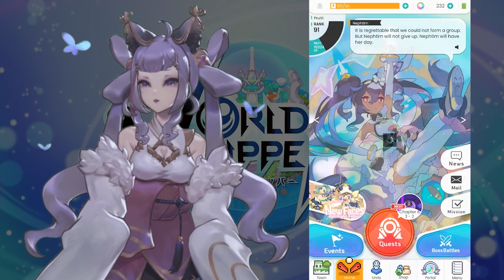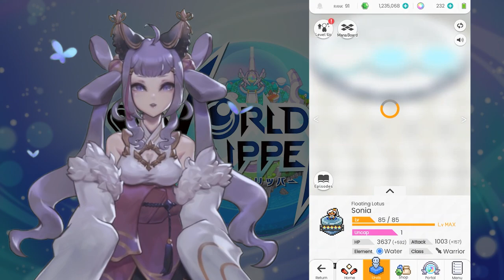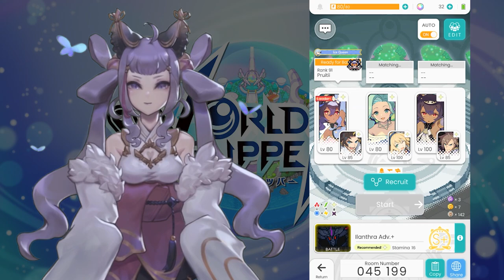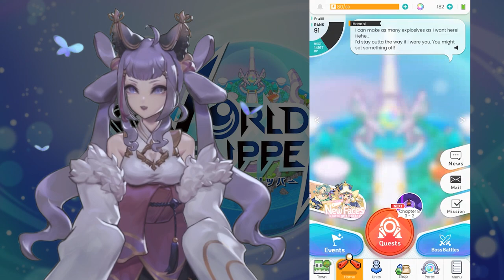How This Gacha FAILED!!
This video hurt to make, since I really adored it when I first started playing it~ But, I had to share my opinion~